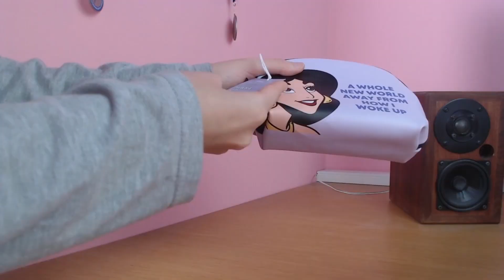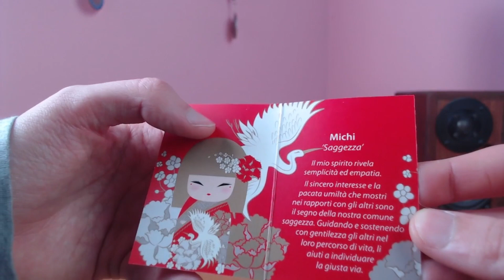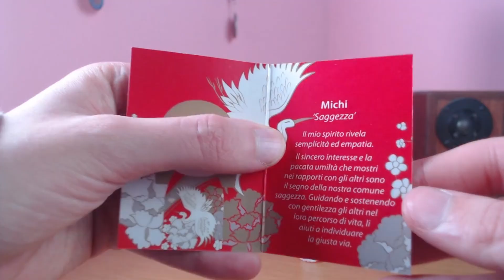Cosa ho ricevuto a Natale 2022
Questo è l'ultimo video del 2022 dove vi faccio vedere i regali di Natale che ho ricevuto quest'anno. Ci vediamo nel 2023 e buon anno a tutti.